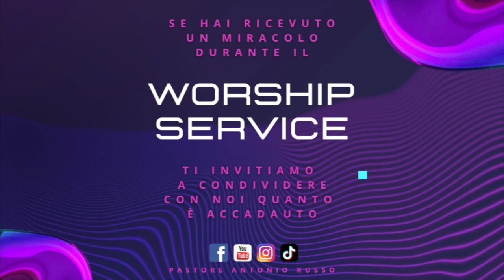ATTINGERE DALL'ABBONDANZA DELLA GRAZIA - Pt 1 / 27.08.23